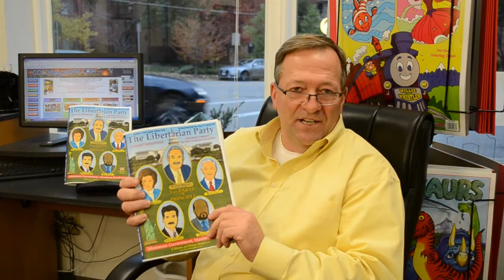Educational Libertarian Coloring Book for Youth Wayne Bell Publisher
Written for all ages to promote discussion and understanding, the Really Big Coloring Book company is making complex challenges to our freedoms into a relevant format with an emphasis for youth. The new book addresses issues that many individual Americans face from cradle to grave. A non-partisan fact driven view of how Libertarian Party values and perspectives are influencing youth of today. "American youth are searching for leadership and prosperity. They should be taught individual freedom is the most important factor of a nation. Government serves the people - People are not Government Servants," according to the book's Publisher, Wayne Bell. "Upon researching this topic and speaking with individuals of all political backgrounds, faiths and races, it was interesting to note most all people could identify themselves as something of a Libertarian when reviewing the Libertarian Party book."